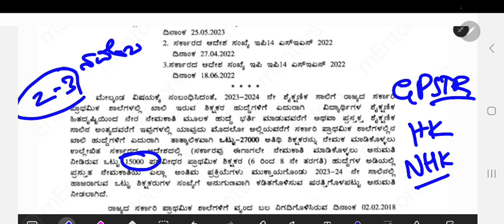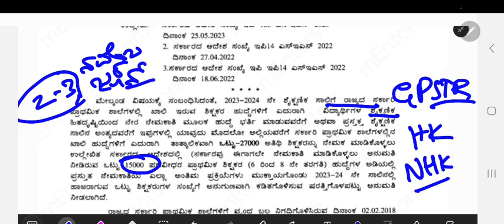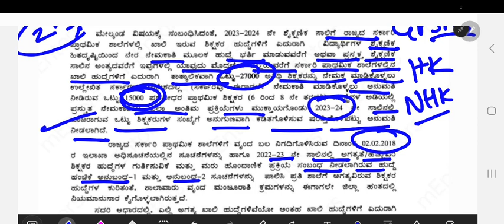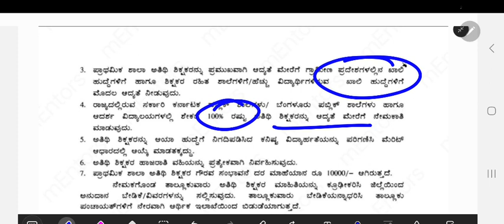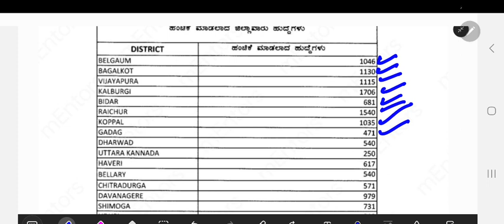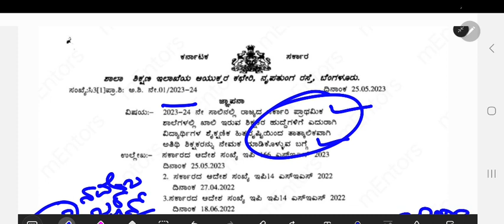27,000 Guest Teachers' Recruitment